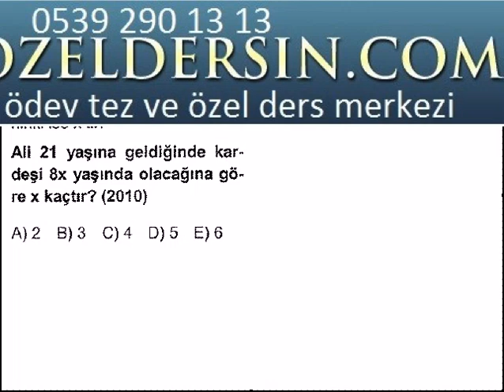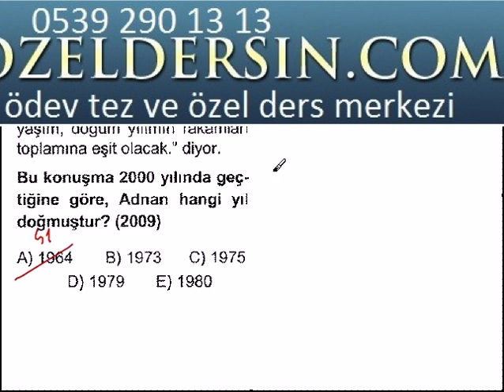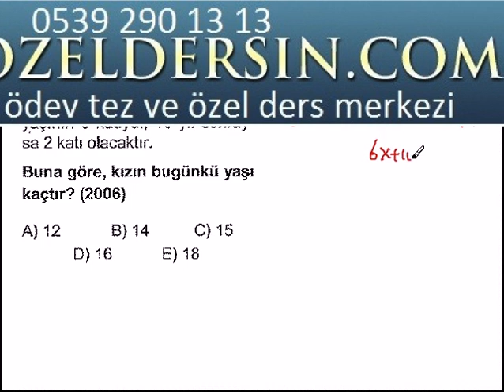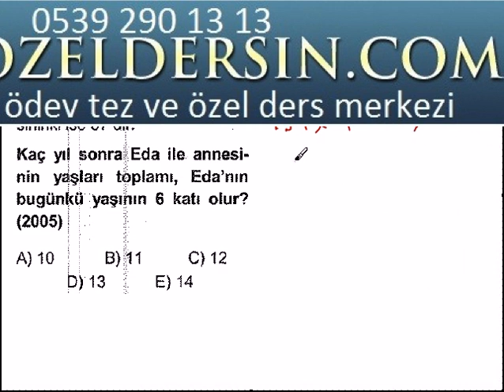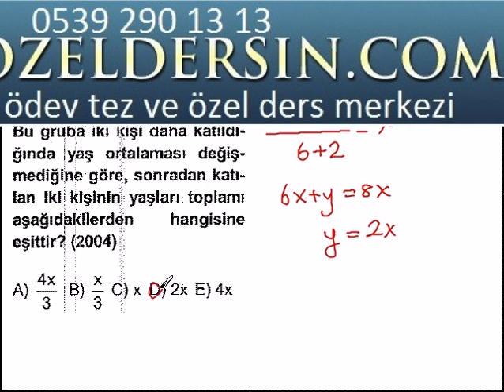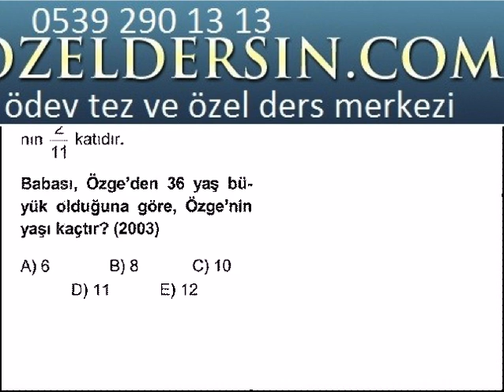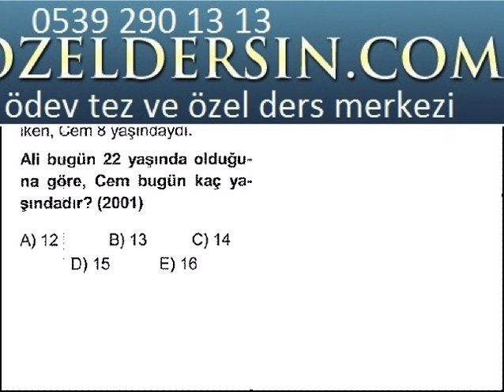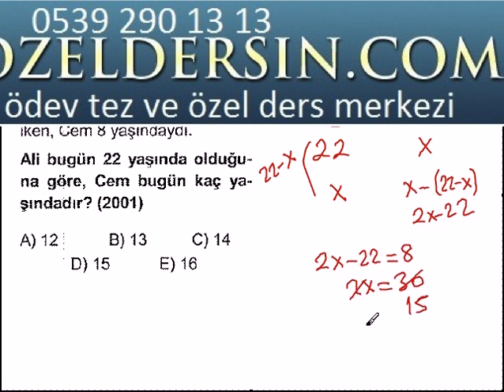Kpss yaş problemleri çıkmış soru çözümleri videosu Matematik izle 0539 290 13 13 | bitirme t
Kpss Yaş Problemleri Soru çözümleri videosunu izleyin. Varsayılan kanal (UCqTU-aL0X1EKB-E-s5bdOBw)  Bitirme Tezi,Proje ,Ödev